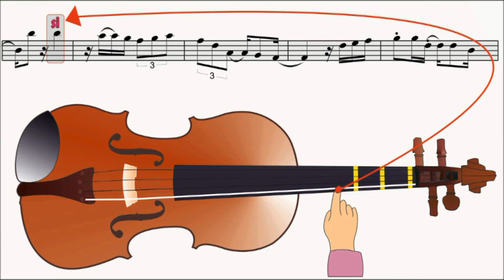CUALES SON LOS PASOS PARA TOCAR EN EL VIOLÍN TABACO Y CHANNEL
Aprenda Fácil a Tocar el Violín Paso por Paso y Nota por Nota / Aprenda de UNA / Método Autodidáctico de Fácil manejo.
Temas del Método: Himno a la Alegría - Marcha de Los Santos - La cuatro estaciones - El Titanic - La Bamba - Las Mañanitas - Las Nochecitas - El camino de la Vida - Cachipay - La tutaina - Entrega total - Piel - Minuet de Mozart -  Plegaria Vallenata - Cumpleaños feliz - Marcha Triunfal de Aida - El negrito del Batey - Amigo - Mariposa Tecnicolor - El testamento - La Piragua - Ay Si Si - La Pantera Rosa - Marcha Turca de Beethoven - Para Elisa - Tabaco y Chanel - Música Ligera - Molinos de Viento - Y muchos temas mas son en total 60 temas.

Temas Música Ranchera: Canta Canta Canta - Allá en el Rancho Grande - El Rey - No Volveré - Ay...Chabela - María Bonita - Hace un Año - La Retirada - La Ley del Monte - Como México no hay dos - Mi Ranchito.

CONTACTANOS:

Bogotá Colombia